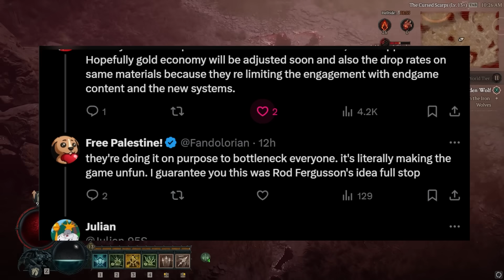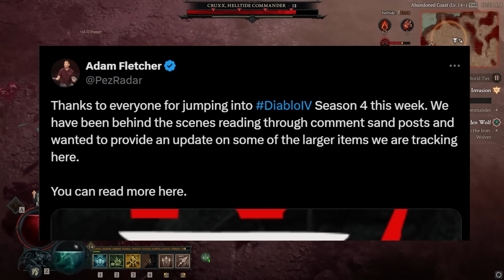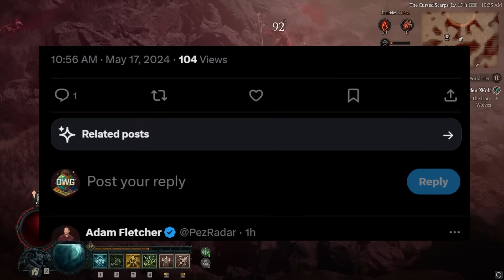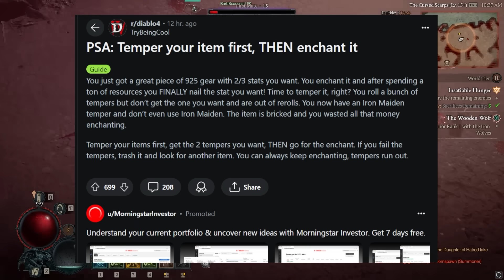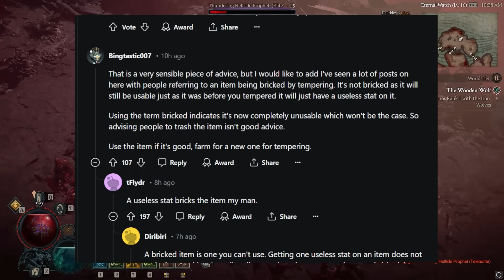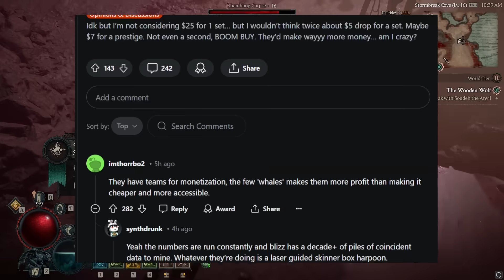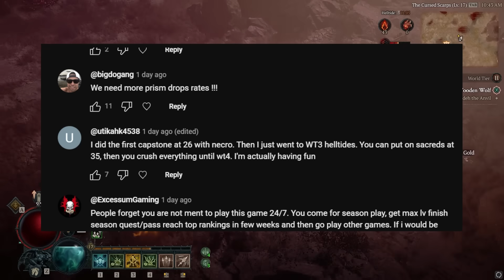Diablo 4 Just Got A New Update! New Changes and Devs Just Confirmed It!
We've got brand new updates for Diablo 4 and the dev team responds about concerns made for Season 4.  Let's take a look!

►Check out my Xidax PC Builds for the best Gaming PC's!  Follow the link for a discount

►What chair am I using in my videos?  (Canada store)